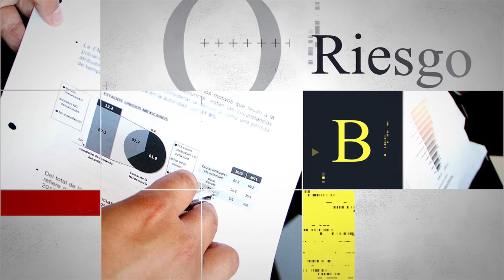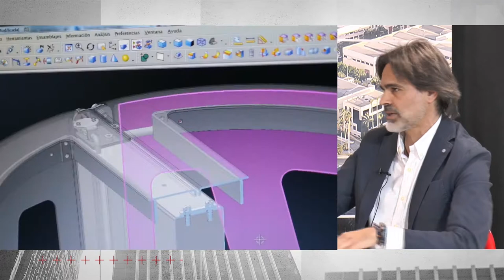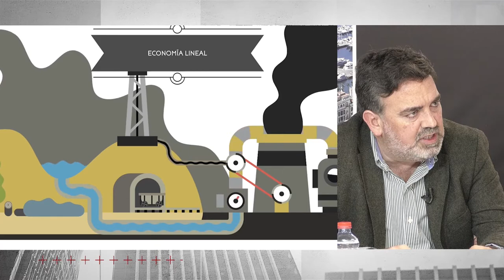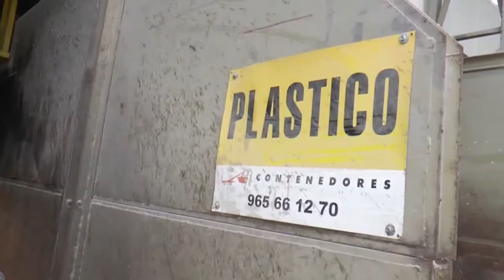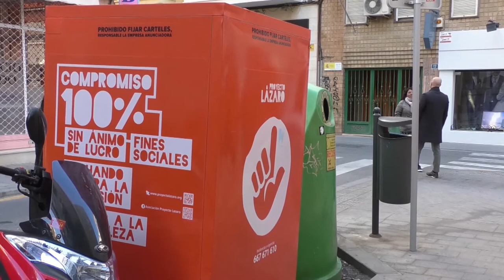Liderazgo Económico | 30 Noviembre 2022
Liderazgo Económico es el Programa de Economía y Empresa de 12tv, cuyo objetivo es acercar el mundo empresarial y económico a la sociedad alicantina, a través de la participación en el programa de forma semanal de 4 invitados. Con este programa trasladamos el Valor y la Riqueza social y económica que aportan a la socieda las empresas de nuestra provincia, así como el conjunto de sus empresarios (sean autónomos, Pymes, empresas medianas o grandes, comerciantes. )

Programa 1x07 moderado por Mª Carmen Jiménez

Contertulios:
- Juan Tolón:
Co- Gerente de Recuperaciones Tolón
- Gustavo Cerda:
Gerente de Cervic Environment
-  Roberto Fuentes:
Gerente de Ecovidrio en la CV
- Enrique Peláez
Director Estrategia Peláez Consulting